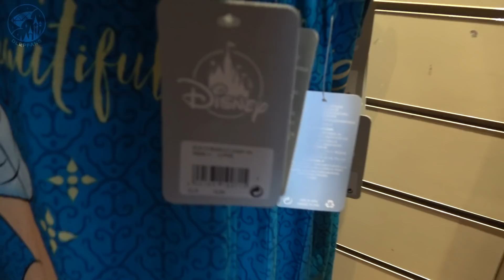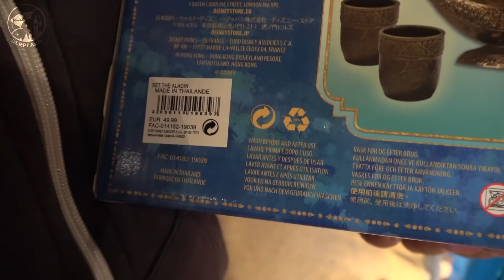Shopping for Aladdin Themed Merchandise in Adventureland at Disneyland Paris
We bring you the best quality videos with news, shows, attractions and events from Disneyland Paris that you don't want to miss